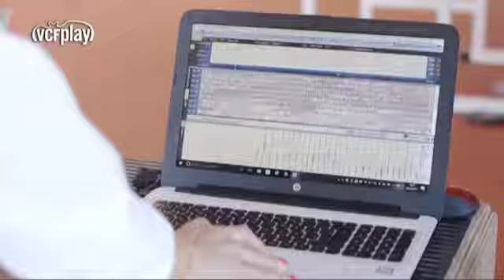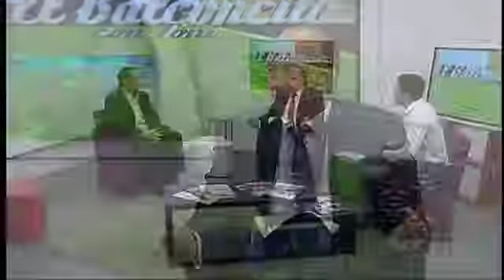Entrevista de 60 min en el Balconcito de Canal 7 Televalencia sobre la Muerte Súbita en el Deporte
Nuestro CEO Paco Chacón y Mario Canoves, coordinador territorial, hablan de cómo prevenir la muerte súbita en el deporte base.
"Cada tres días muere una persona practicando deporte a causa de un accidente cardiovascular."